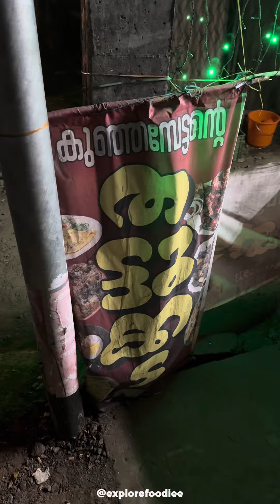കുഞ്ഞമ്പേട്ടന്റെ തട്ടുകട 😋🤤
ബീഫും കൊള്ളിയും - 100₹
പോർക്കും കൊള്ളിയും - 100₹
ചിക്കൻപാർട്സും കൊള്ളിയും - 80₹
ബോട്ടിയും കൊള്ളിയും - 70₹
RDX ( Beef ) - 160₹
Location📍: Chevoor, 5aamkall, Thrissur